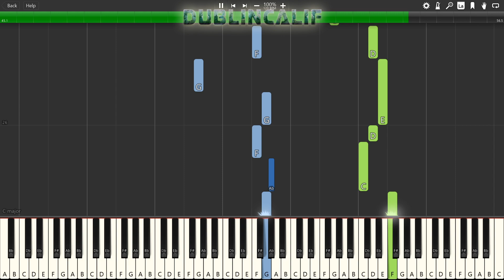New Super Mario Bros. Wii - Princess is Rescued! Theme Piano Tutorial Synthesia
2 Corinthians 5 17